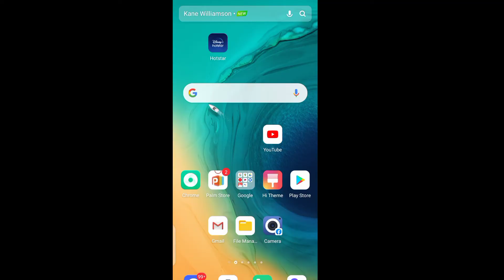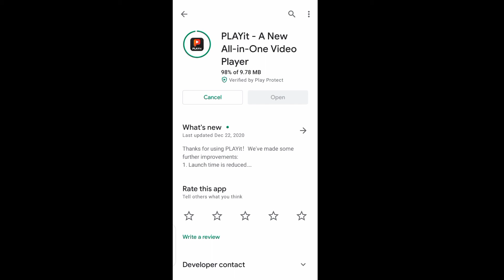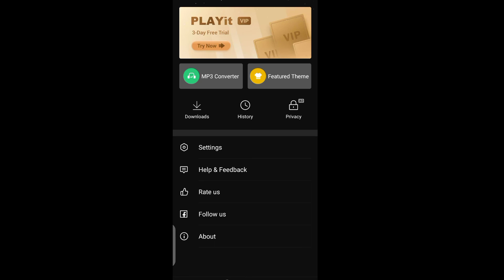PLAYit ko update kaise Karen | How to update PLAYit app in Hindi